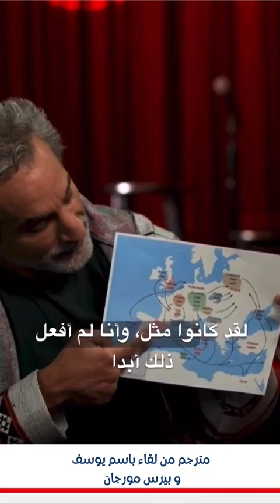باسم يوسف يحكي قصة لم تدرس في التاريخ عن أصل اليهود و فلسطين ..مترجم